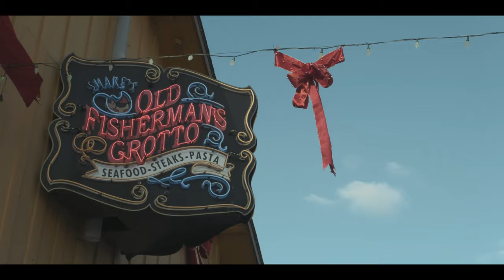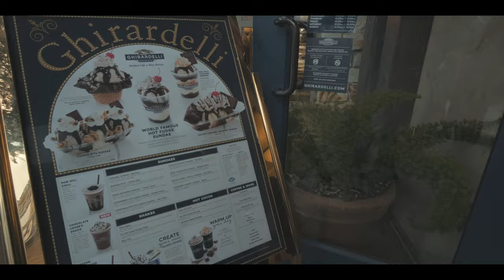Boardwalk - FujiFilm X-T3 Cinematics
I took a drive to Monterey Ca, took my cam and this what I got!
Gear used:
Fuji X-T3
Fuji 16-80mm
Rokinon 12mm
Moza Aircross 2 (for car shots)